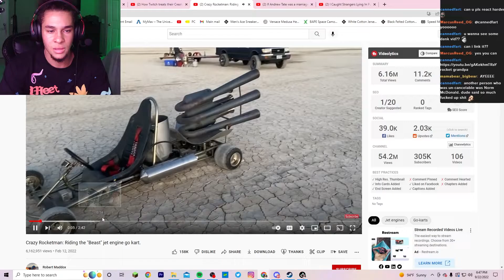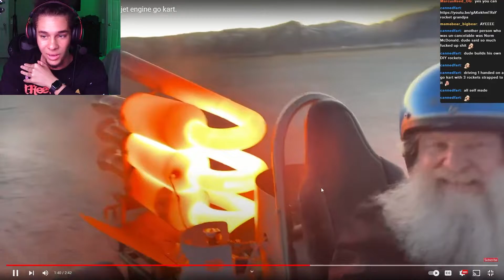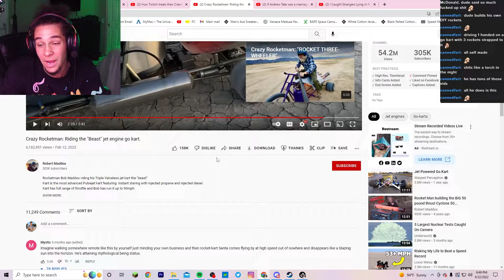THE OG REACTS ROCKET GRANDPA IS BUILT DIFFERENT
ROCKET GRANDPA IS BUILT DIFFERENT